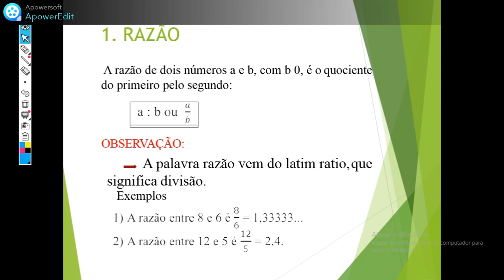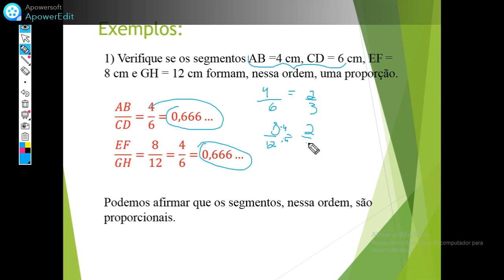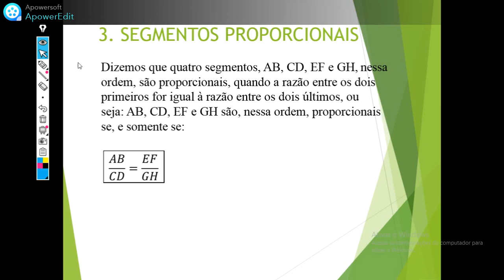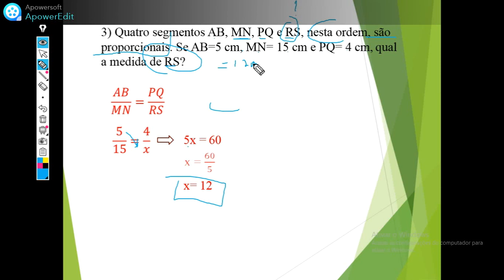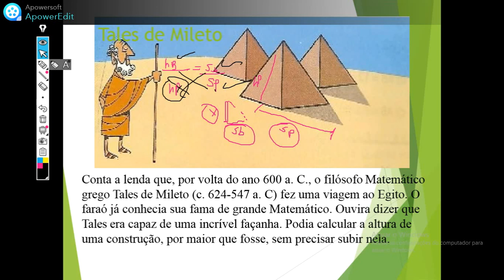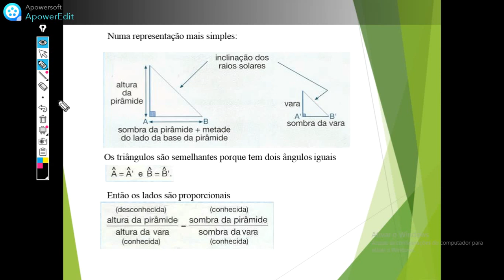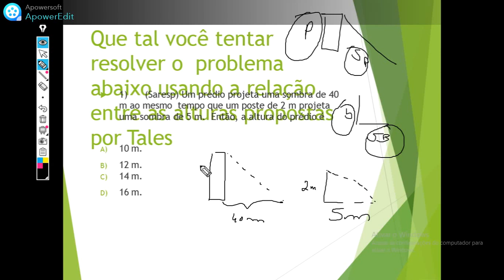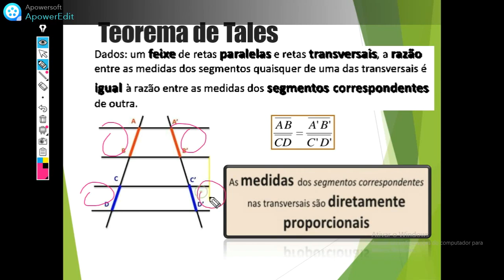9º Ano - Matemática - Segmentos proporcionais e Teorema de Tales